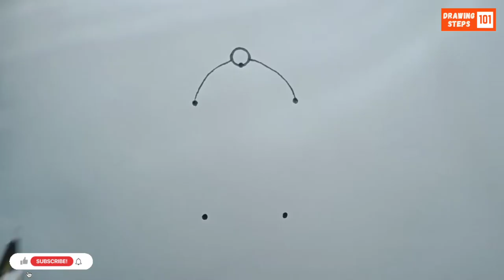How To Draw A Tea Pot | Tea Pot Drawing Easy | Drawing Steps 101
Using this tricks you can learn to draw a tea pot with the help of dots.